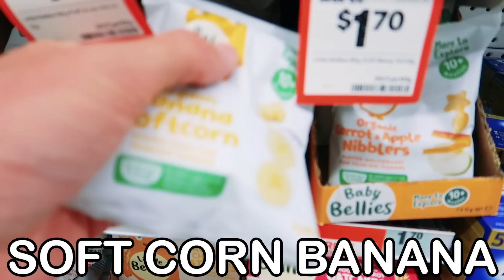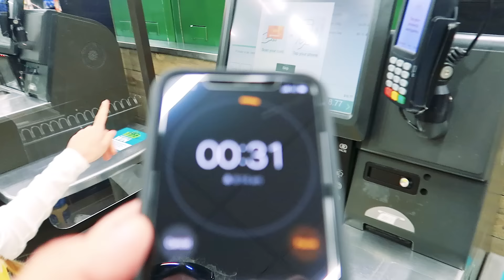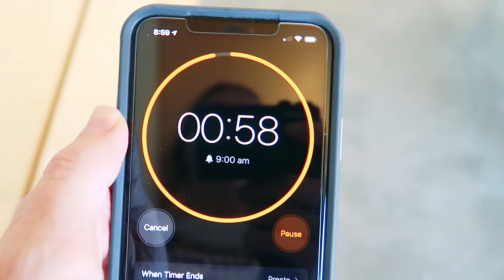SABRE GOT UPSET in LAST TO EAT AND LEAVE DESSERT Challenge By The Norris Nuts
Sabre was not happy with this decision - but will she get another chance?